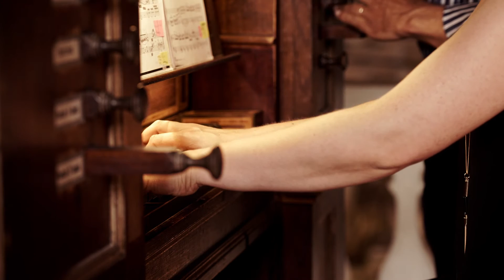VERZOS DE PRIMER TONO I - CMOF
Concerto de órgão interpretado pela Professora Margarida Oliveira do Conservatório de Música de Ourém e Fátima em Constância no dia 30 de Julho de 2016 interpretando Verzos de Primer Tono I de José Antonio Gomez.

Não se esqueçam de subscrever e partilhar.